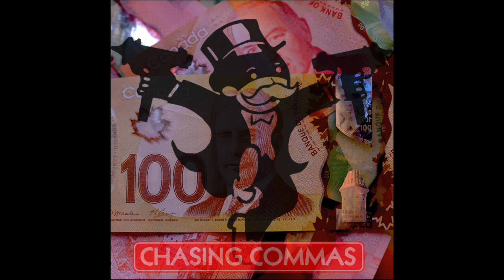Benjimin - "Chasing Commas"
Audio from DeeJay Money's new mixtape "THA MONEY MASSACRE MIXTAPE"

Written by Benjimin.
Produced by JRHITMAKER
Recorded by Infoe @ 4thWayStudios
2014